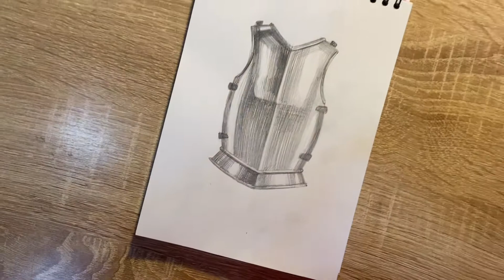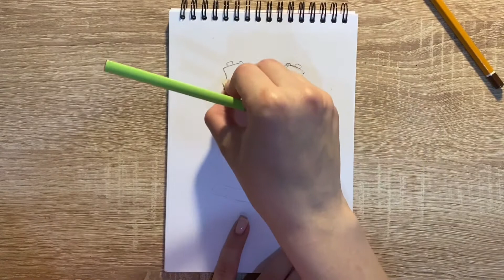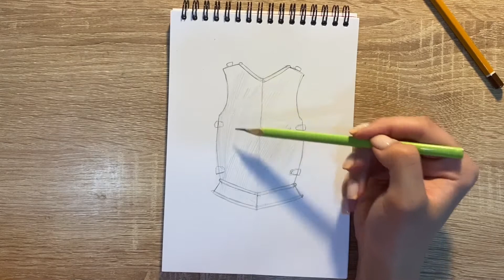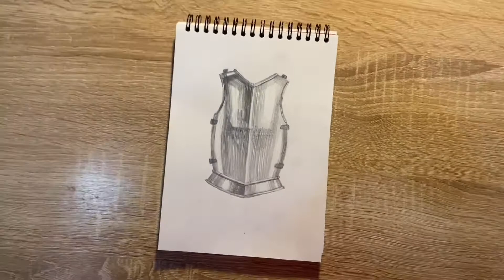Как нарисовать броню карандашом | Рисунок для начинающих поэтапно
Вот такой простой рисунок брони можно легко нарисовать простым карандашом каждому желающему! Рисование карандашом самый легкий путь для начинающих научиться красиво рисовать и срисовывать. Посмотрите как поэтапно нарисовать легкий и красивый рисунок простым карандашом.